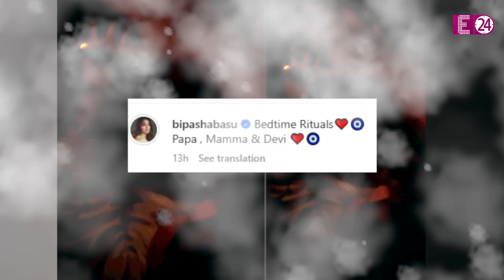9 महीने की Devi है बेहद संस्कारी, Bipasha Basu की लाड़ली रोज हनुमान चालीसा सुनकर सोती है !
बॉलीवुड की 'डस्की ब्यूटी' और एक्ट्रेस बिपाशा बसु इन दिनों अपने मदरहुड फेज को खूब एन्जॉय कर रही हैं। अपनी 9 महीने की बेटी देवी बसु ग्रोवर के साथ वो आये दिन कोई ना कोई क्यूट पिक्चर और वीडियो शेयर करती ही रहती हैं। जिसमें देवी का बड़ा ही प्यारा अंदाज़ देखने को मिलता है। तो, इस बार बिपाशा और करण ने अपनी लिटल प्रिंसेस के 'संस्कारों' की झलक फैन्स को दिखाई है।